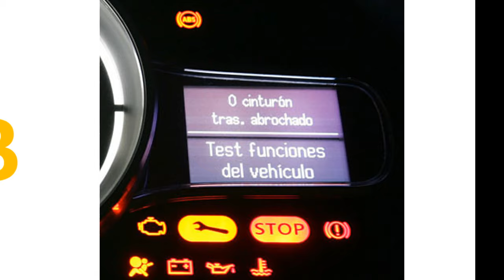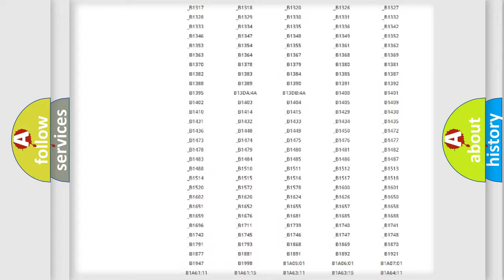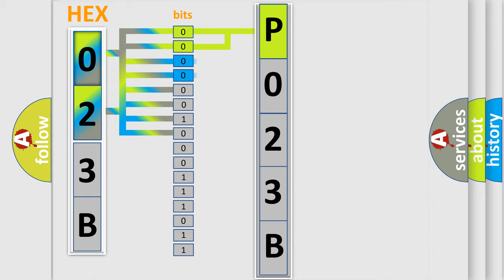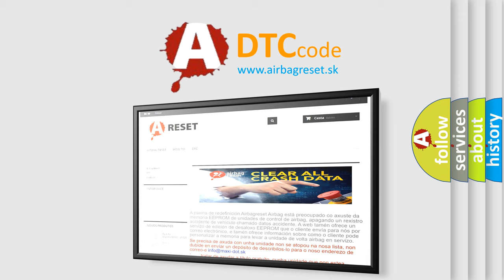DTC Ford P023B Short Explanation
Contents:
0:21 Basic DTC analysis according to OBD2 protocol standard.
1:48 Insight into programming
2:58 A diagnostically understandable description of the Diagnostic Trouble Code
3:05 Basic error definition

Make:
Ford
Code:
P023B
Definition:
Ignition Switched Power Run or Crank Relay Circuit
Description: